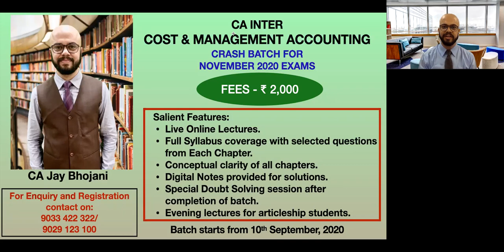CA Inter - Cost and Management Accounting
Crash Batch